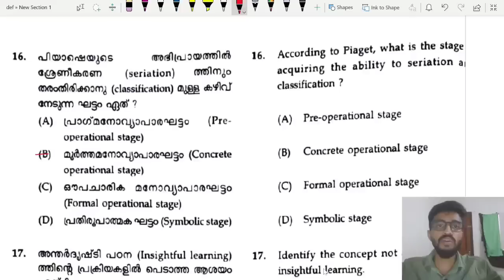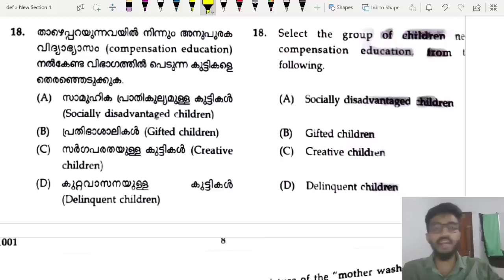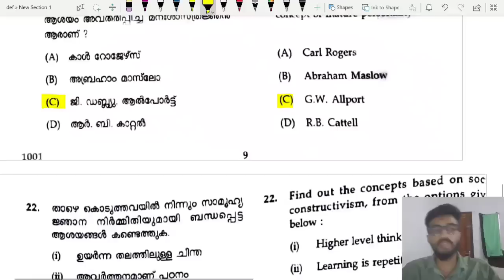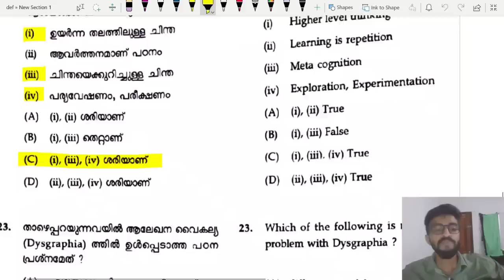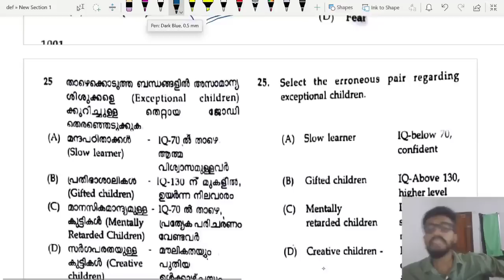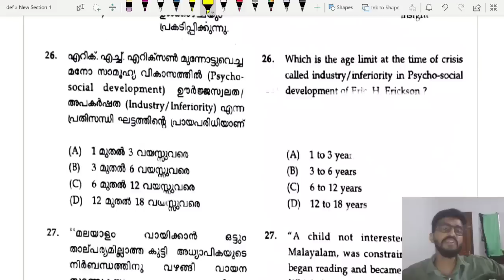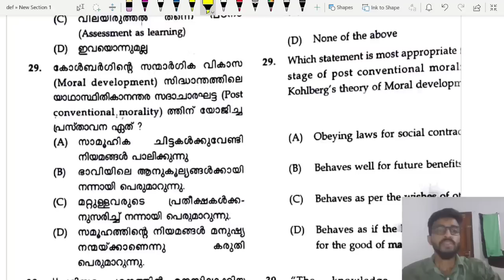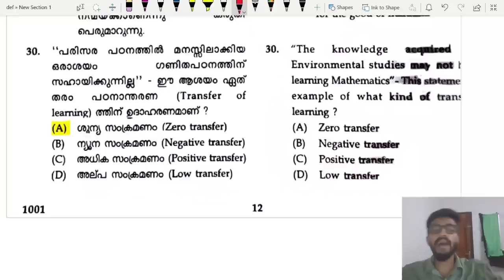KTET പരീക്ഷകളിലെ Psychology/15 Important Previous Questions/2022 October/ ഇനി 120 മാർക്ക് ഉറപ്പ്